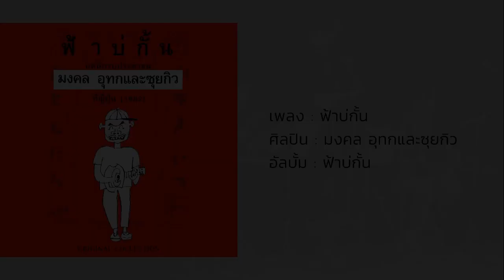ฟ้าบ่กั้น - มงคล อุทกและซุยกิว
เพลง : ฟ้าบ่กั้น
ศิลปิน : มงคล อุทกและซุยกิว
อัลบั้ม : ฟ้าบ่กั้น
เนื้อร้อง : สุรชัย จันทิมาธร
ทำนอง : สุรชัย จันทิมาธร